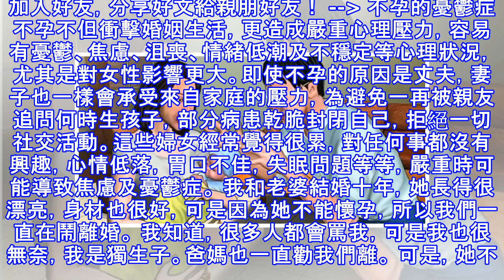把小三生的孩子接回家，老婆竟然每晚九點打扮漂亮出門，一路跟蹤，結果看到了這樣的一幕，我徹底氣瘋了！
加入好友，分享好文給親朋好友！ -- 不孕的憂鬱症 不孕不但衝擊婚姻生活，更造成嚴重心理壓力，容易有憂鬱、焦慮、沮喪、情緒低潮及不穩定等心理狀況，尤其是對女性影響更大。即使不孕的原因是丈夫，妻子也一樣會承受來自家庭的壓力，為避免一再被親友追問何時生孩子，部分病患乾脆封閉自己，拒絕一切社交活動。這些婦女經常覺得很累，對任何事都沒有興趣，心情低落，胃口不佳，失眠問題等等，嚴重時可能導致焦慮及憂鬱症。 我和老婆結婚十年，她長得很漂亮，身材也很好，可是因為她不能懷孕，所以我們一直在鬧離婚。 我知道，很多人都會罵我，可是我也很無奈，我是獨生子。爸媽也一直勸我們離。 可是，她不同意離婚，她說她愛我，也不...